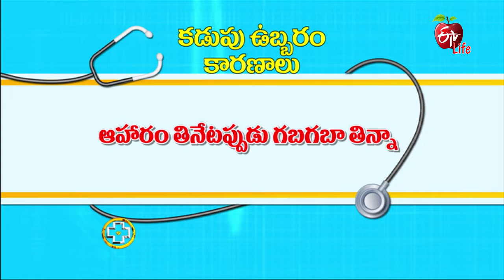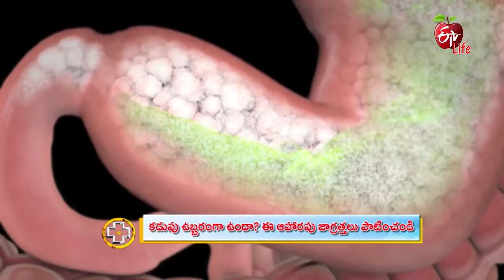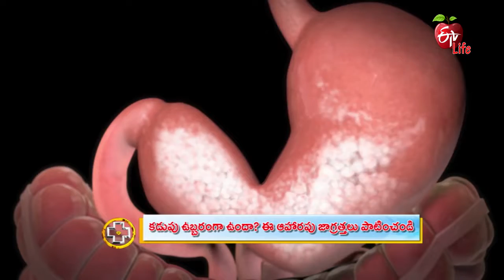Surprising Foods That Cause Gas | Aarogyamastu | 7th April 2021 | ETV Life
కడుపు ఉబ్బరంగా ఉందా? ఈ ఆహారపు జాగ్రత్తలు పాటించండి

Dietician Dr Srilatha talks about the food item causing gas and shares the complications, home remedies, prevention measures and treatment methods.